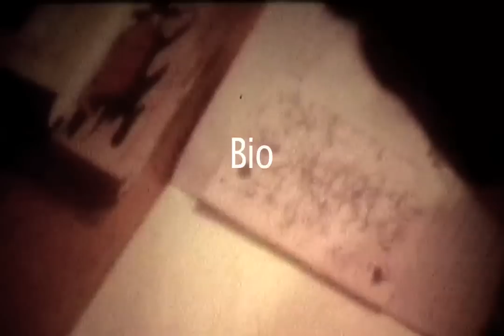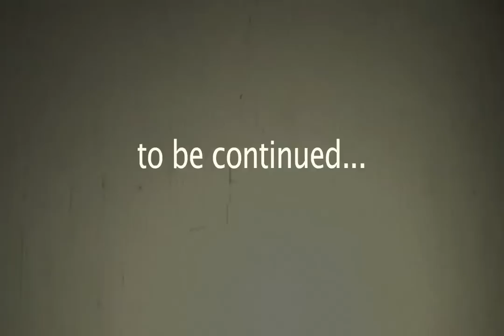Luis Gaspar BIO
Bio made with a short film when I was six.